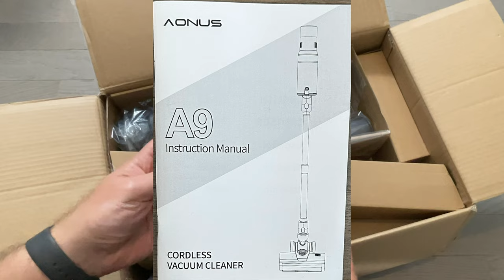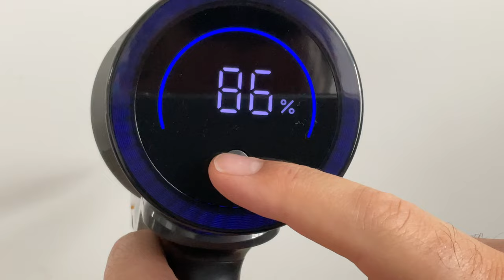AONUS A9 : Très bonne surprise ! Aspirateur balai sans sac pas cher !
Je teste un aspirateur balai, le A9 de chez AONUS qui m'a réellement surpris pour son bon rapport qualité prix !
ACHETEZ AONUS A9 sur Amazon

- Aspirateur balai de 33000pa
-Tube extensible
-Led pour voir même dans des lieux sombres